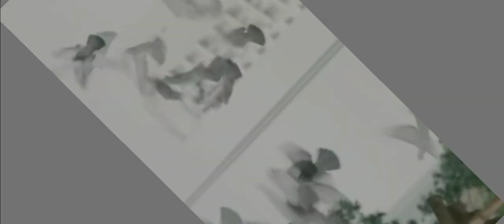south movie seen